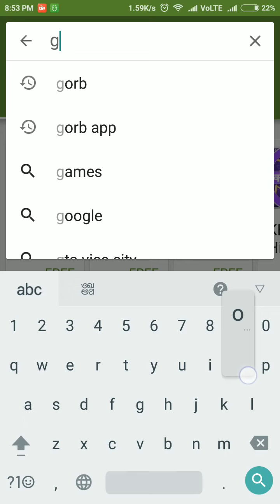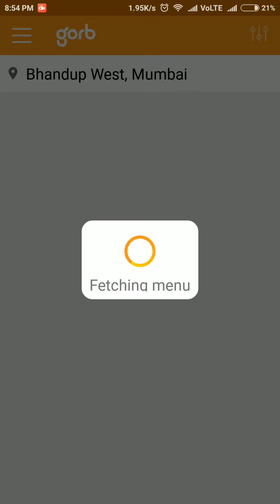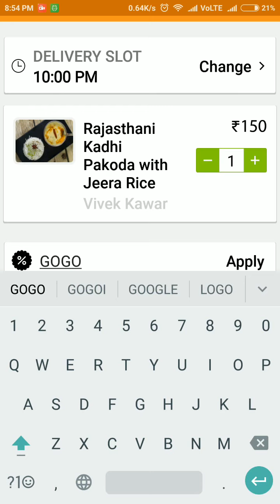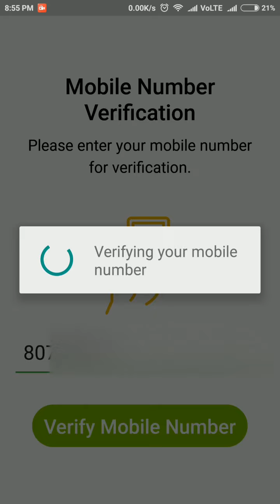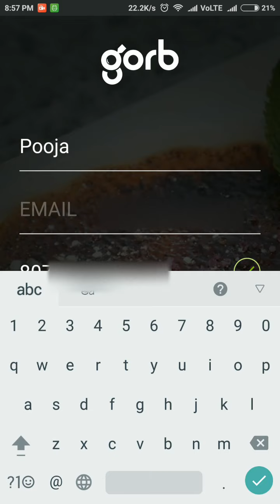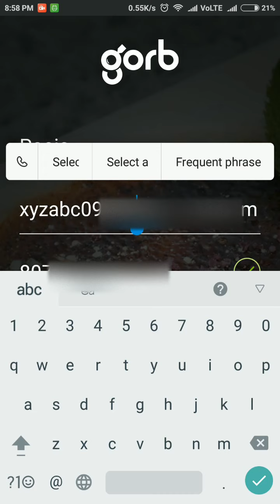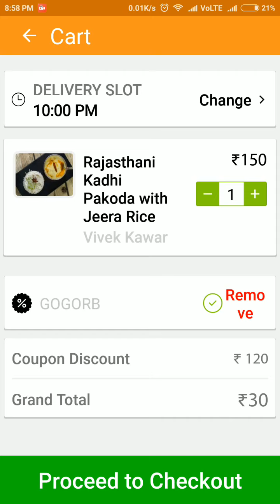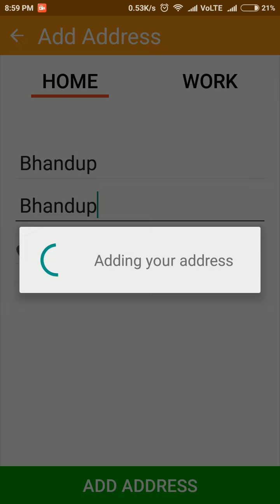install Gorb and get free meal |food 2016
Enjoy delicious food in minimum price.
check out once.
get discount on other food order.